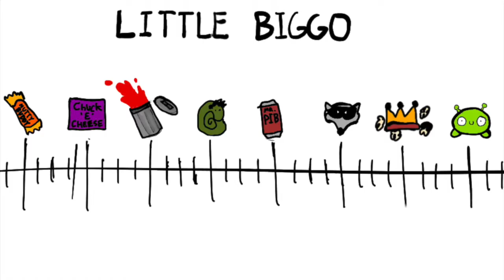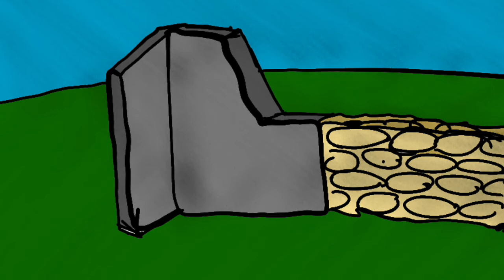The Comeback Kid by Olan Rogers (animated story by Jefferson Blunt)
This  is an animated version of the comeback kid story dedicated to Olan Rogers, the person who told it.